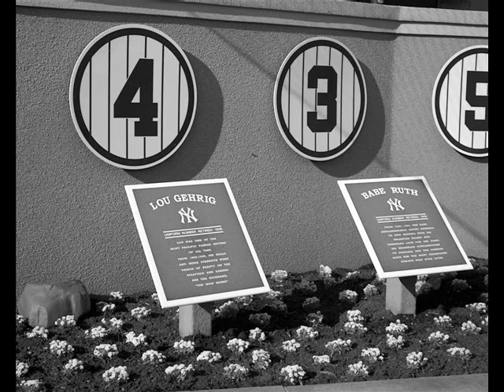Kyle Thompson: The Luckiest Man Alive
A tribute to Lou Gehrig...strike out ALS.

"The Luckiest Man Alive"  Words and Music by Kyle Thompson

Down the tunnel...to the field of light.
 This ain't no game today...this is my life.
To be cut down in my prime...way before my time...
And still I feel that I'm. The Luckiest Man Alive.

Well, I guess that I've been delt a few hard breaks
  Seems that everything the good lord gives...he takes.
And it's true it ain't no lie, I've been told its time to die

To those of you who've come to say goodbye...
Don't you mind if I bow my head and cry...
Cause as I stand here today...I have but one thing to say...
Today I am...The Luckiest Man Alive.

(recorded at Yankee Stadium on the anniversary of Lou Gehrig's death)